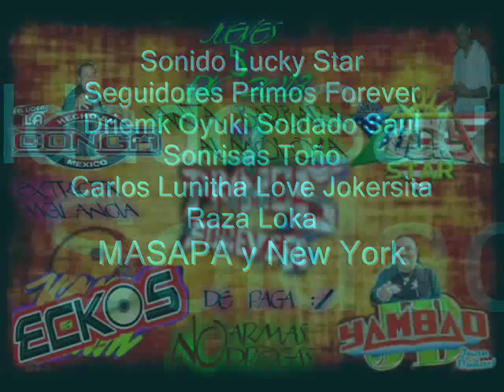Sonido Lucky Star Niña Angelical Santa Barbara Almoloya 2013